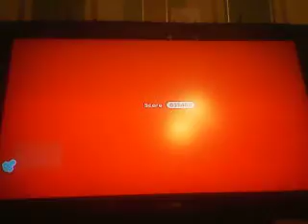Pika pika. PIKA. What anyway Super Mario 3D World single player